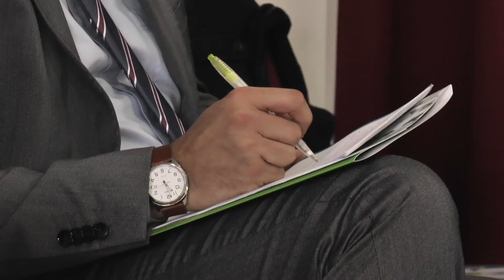welfare aziendale - Convegno Italia Paghe 17 febbraio 2017